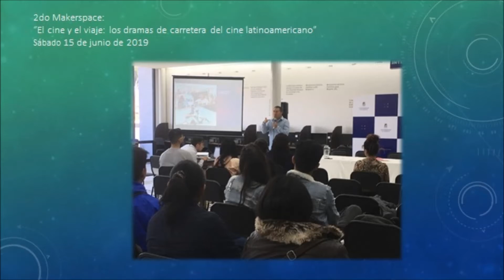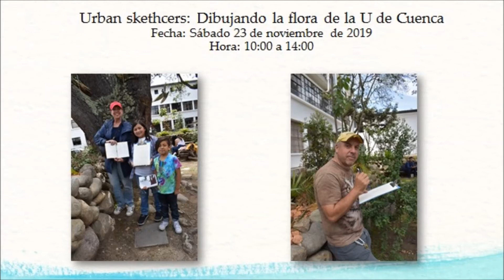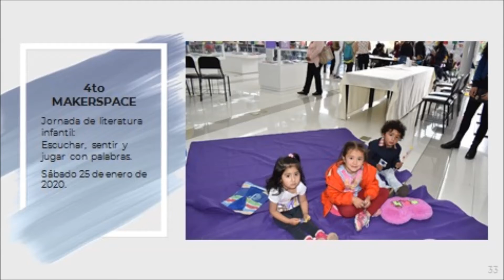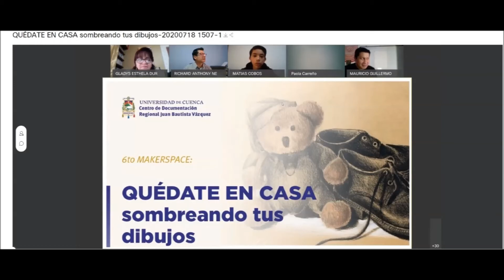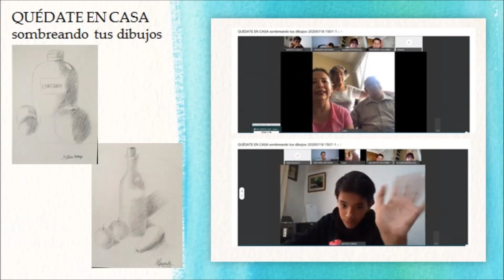Memorias Makerspaces Universidad de Cuenca (Ecuador)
UCuenca Makerspaces, espacios creativos y de experimentación en donde hacemos comunidad y propiciamos un encuentro intergeneracional.
Proyecto creado y adaptado a la realidad latinoamericana por Marlene Quinde Cordero.
En principio fueron únicamente espacios presenciales, en pandemia espacios virtuales y luego de la pandemia espacios híbridos en los que se logra una participación más allá de las fronteras: EEUU, Europa y más países de Latinoamérica.